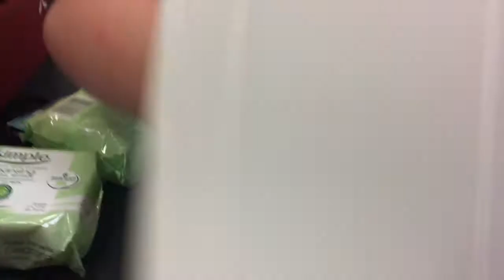VLOG: HBU WEEK DAY 1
lol get ready